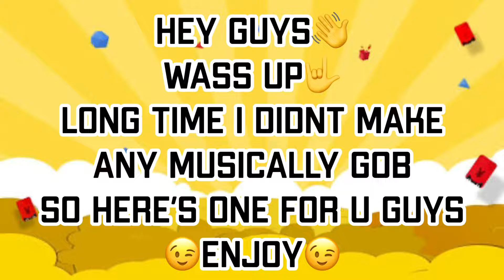Musically Gods Of Boom{GOB}🎵| 7th Clip👀| MADNESSES NEVER SEEN BEFORE🤪| GODS OF BOOM MINI CLIP